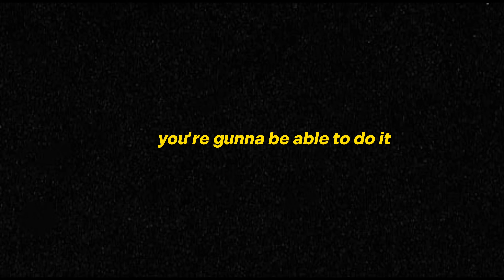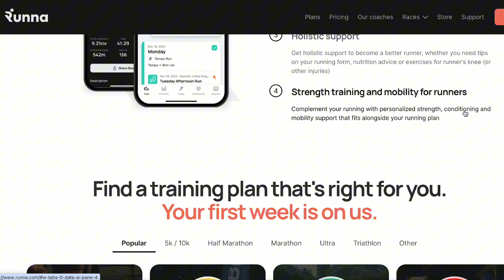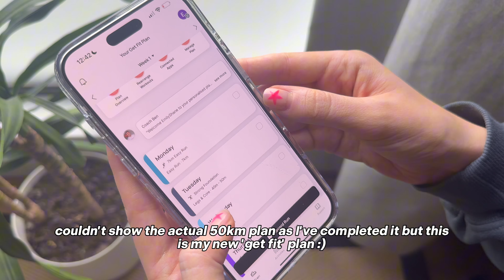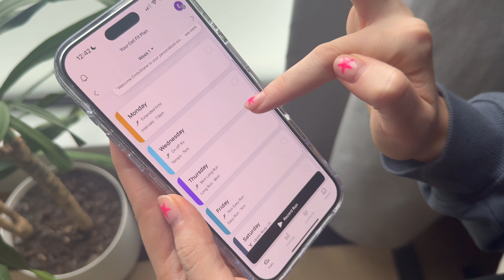What it's really like running 50km | ultramarathon Q&A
HEY! I'm Emily, a slower runner who is passionate about showing other runners out there that you can run no matter what your pace.

Thinking about running your first ultramarathon? Watch this video for everything you need to know to prepare for the challenge ahead!

In this video, I answer your questions about my first 50km ultramarathon - Run to the sea Bournemouth. I talk through how I trained for my first ultramarathon including details of my running plan, what I ate, what happened on the day of my race and everything else in between!

Chapters:
00:00 - Recap
00:52 - My ultramarathon training plan
04:10 - Weekly mileage
05:35 - Did training ruin my social life?
08:21 - How I fuelled for the race
11:32 - How did it compare to a marathon
16:46 - Running on your period
18:56 - Gear and equipment
20:00 - Why did I pick Run to the Sea Bournemouth?
20:55 - Final thoughts :)